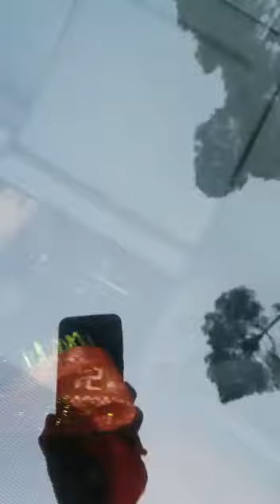11 September 2022